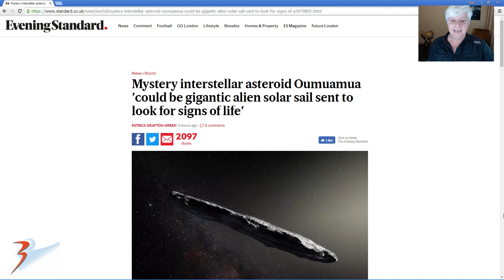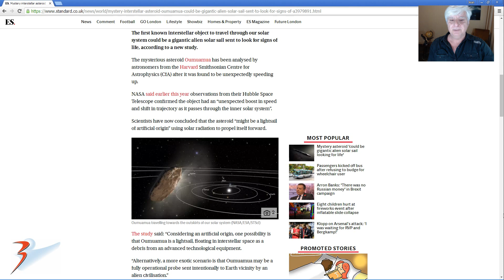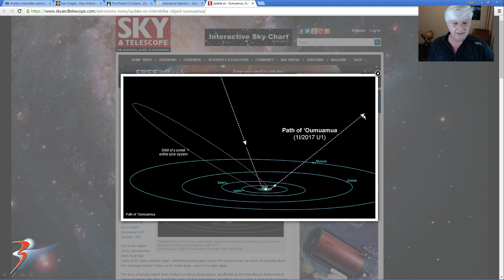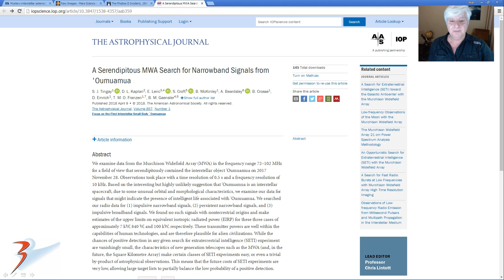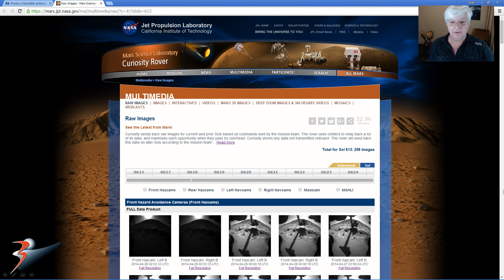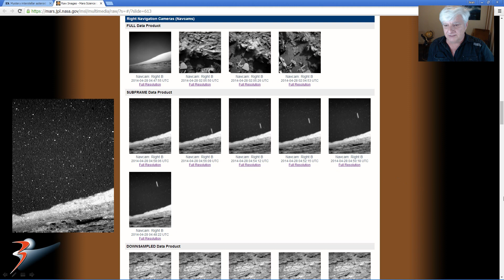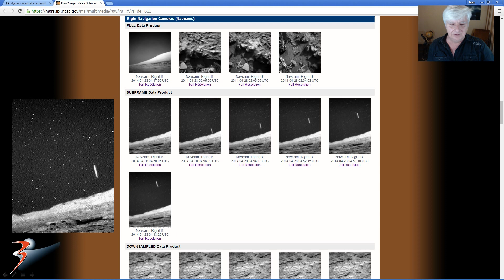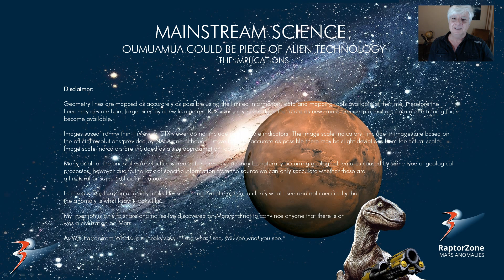Mainstream Science: Oumuamua Could Be Active Alien Technology – The Implications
Mainstream Science recently announced that Oumuamua could be and active piece of alien technology.

Here I analyse similar objects photographed near Mars by Curiosity Rover and Phobos 2.

Is this announcement by Mainstream Science a step closer to Disclosure?

My Blog Post featuring 'Mainstream Science: Oumuamua Could Be Active Alien Technology – The Implications:'

Your contribution, no matter how small, will assist me in running my YouTube Channel, Blog, Twitter and Facebook accounts and it will help to cover my running costs/overheads like Internet fees. My current hardware is over a decade old and could fail at any time therefore I'll be required to purchase new hardware in the near future. Your support is very highly appreciated.

Images saved from within HiView or CTX viewer do not include image scale indicators. The image scale indicators I include in images are based on the official resolutions provided by NASA and although I strive to be as accurate as possible there may be slight deviations from the actual scale. Image scale indicators are included as a size approximation tool only.

Geometry lines are mapped as accurately as possible using the limited information, data and mapping tools available at the time, therefore the lines may deviate from target sites by a few kilometres. Revisions may be made in the future as new, more precise information, data and mapping tools become available.

Many or all of the anomalies/artefacts covered in this presentation may be naturally occurring geological features caused by some type of geological processes, however due to the lack of specific information from the source we can only speculate whether these are all natural or some artificial in nature.